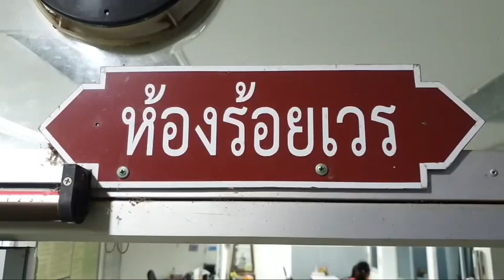สาวใหญ่ถูกหมาพันธ์พิบูลกัดขย้ำจมรอยเขี้ยวทั่วศรีษะและลำตัวรุดแจ้ง ตร.เอาผิดเจ้าของ